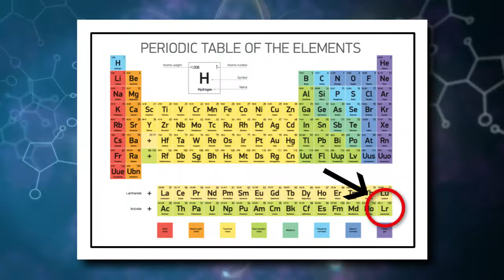History of Health Physics: 1961-1970